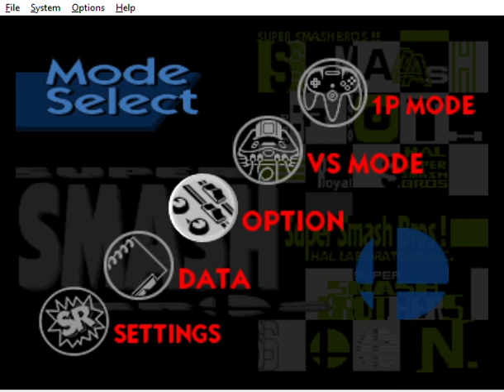Smash Remix 0.9.7 - Gameplay with Wolf and Conker | Starring Wolf O'Donnell (Star Fox)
Made on June 1, 2021.
Wolf O'Donnell is the Leader of Star Wolf for a Teammate of Leon Powalski, Pigma Dengar, and Andrew Oikonny.
Star Fox 2 (1995)
Star Fox 64 (1997)